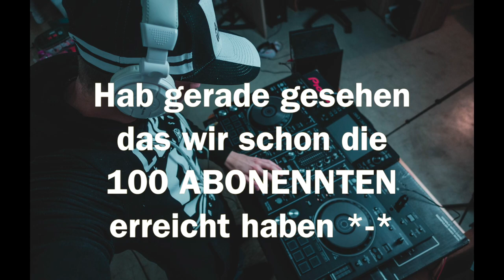DJ GEHALT 💸 | Was kann man als Dj-Anfänger verdienen?! | Luis Dominguez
In diesem Video zeige ich euch, was man als "Dj Anfänger" verdienen KANN!
Die Preise können selbstverständlich abweichen.
Wer von euch legt schon in Clubs auf?